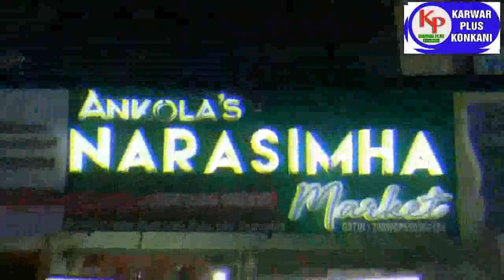KARWAR PLUS KONKANI NEWS TODAY 09-09-2022 konkaninews karwarkokaninews By Karwarpluskonkani